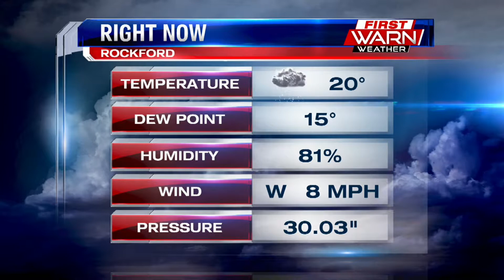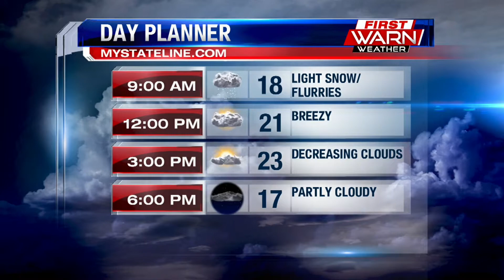Meteorologist Ryan Belz's Eyewitness News 11 27 18 First Forecast 600am